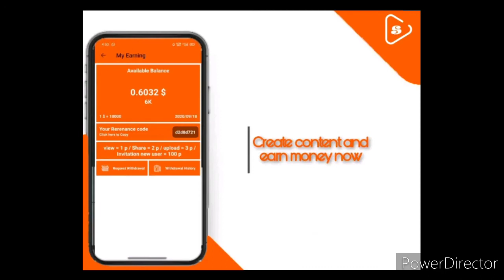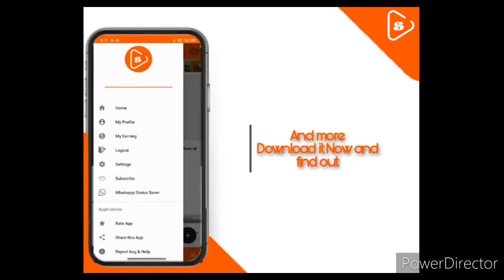( New Info ) - Earn Money From Whatsapp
You Can earn a lot of money from yor activity in Stato..